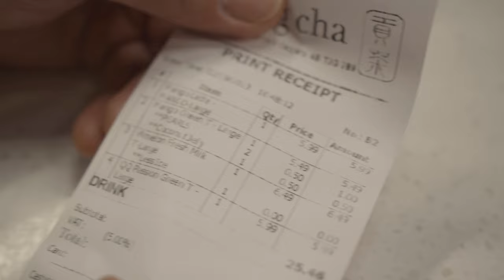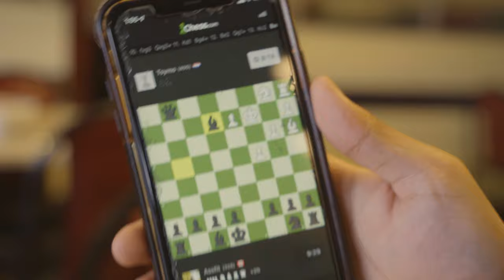Process Forward | EP 4 - The Burnout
The delay in my videos recently will be explained here! Hope to be creating more content soon.

*so youtube doesn't bust me up*